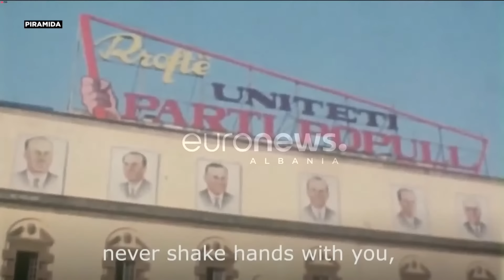🔴LIVE - Kurti-Brnabiç përballë njëri-tjetrit, nis Samiti në Tiranë